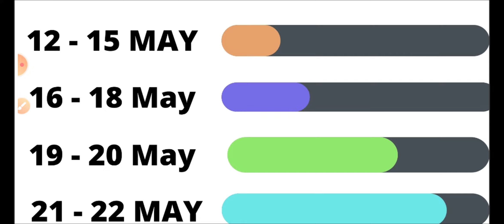KBC Season 13 Registration IVR Call | IVR Call Time | KBC 2021 Registration Call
Hello Friends !